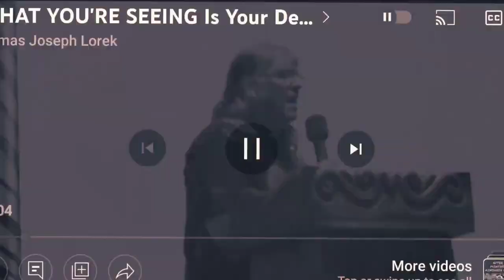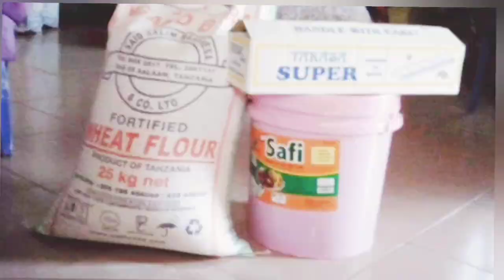The Heart of The Father For Africa / Our Mission @Thomas Joseph Lorek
Thomas Joseph is a pastor in Chicago IL, USA, but travels often to Africa to share understanding of Jesus.

Along with his Bible teaching, he loves to share the worship experience from his times leading worship on the guitar.

Revelation of the Word of God, taught by Thomas Joseph, Pastor of The Father's House Church in Chicago Illinois.

Thomas has been inspired by Jesus to share understanding from Him in his Bible messages here on YouTube!

Father's House Church
2819 W 71st Street Chicago Illinois 60490.
They meet Wednesdays at 5pm and Sundays at 11am

Thomas Joseph and his wife Mushiya also have a YouTube Vlog and Lifestyle channel called, Tomushi
They are known as;
The African And The American

This Travel/ Lifestyle Vlog is important for these times to show how many people of different races, cultures and colors really do get along with each other, and even love one another, especially when they know Jesus, since God made everyone!

As the travel, they produce Travel Vlogs of places such as Democratic Republic of the Congo, Tanzania and South Africa…. With more to come!!

Along the way, you will see in the Vlogs how they are partnering with Bishop Daudi Jacob Nyamita of Grace Charity Home in Musoma Tanzania in helping many orphans are widows, and with Association for Reconstruction and Development School for young adults and CHARUMIL Elementary School for children in DRC Congo.

Here are some of the spiritually uplifting messages given at least twice a week, .ziphrp9va
such as

@Joseph Okechukwu @Channels Television @Plus TV Africa @Africa Independent Television - AIT @Candace Owens @TERRENCE @CHARLIE K @Diamond and Silk, The Viewers View @African Diaspora News Channel

PragerU,  Fox News, Kevin Zadai, Sid Roth, It’s Supernatural